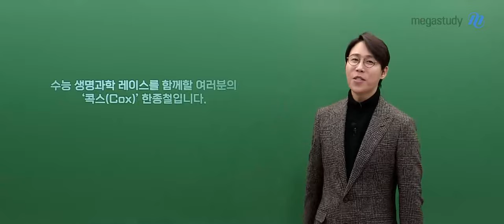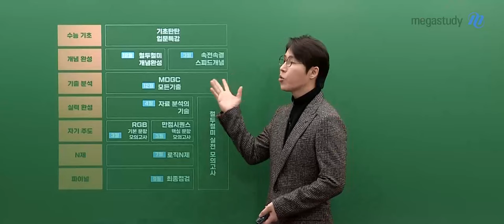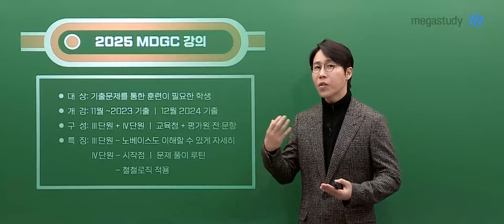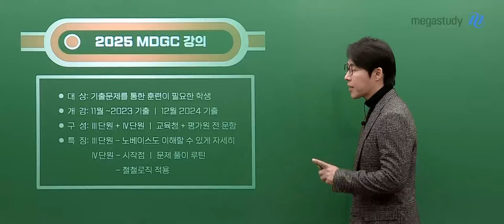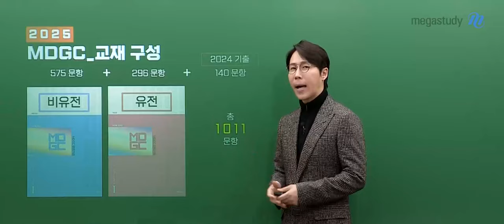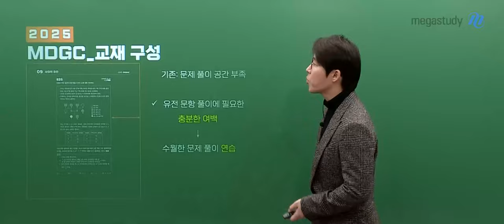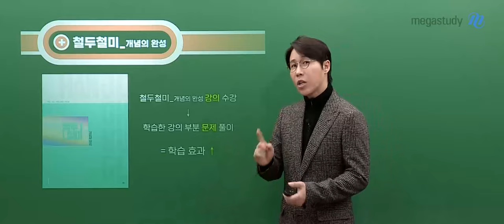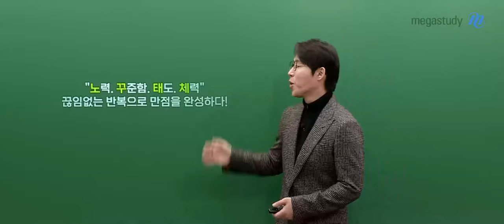[메가스터디] 생명과학 한종철쌤 - 2025 모.든.기.출(M.D.G.C) OT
생명과학 한종철 선생님의 2025 모.든.기.출(M.D.G.C) OT 영상 입니다.